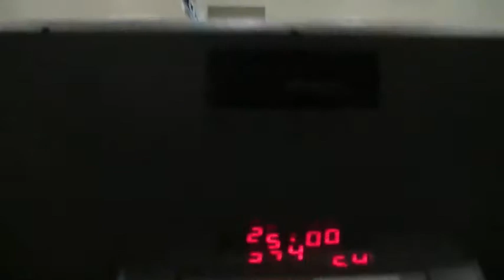Ummm Yeah Cramer Sums It Up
HOB basketball